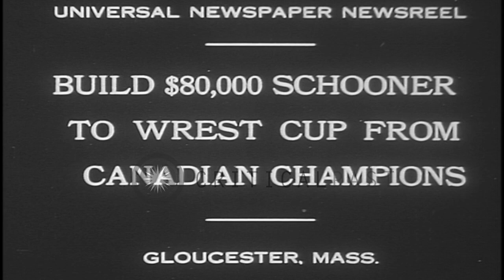Men aboard Gertrude L. Thebaud schooner underway off Gloucester, Massachusetts ho...HD Stock Footage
Men aboard Gertrude L. Thebaud schooner underway off Gloucester, Massachusetts hoist sail and prepare for a forthcoming race.

Captain Ben Pine and crew aboard Gertrude L. Thebaud schooner underway at sea off the coast of Gloucester, Massachusetts. They are preparing for upcoming races against Canadian schooner Bluenose from Nova Scotia, Canada. Crew hoisting sail aboard the Gertrude L. Thebaud. crew members aloft on the masts and in the rigging. Captain Ben Pine in white shirt with bow tie, wearing a cap, looks aloft toward crew member high above. One crew member slides rapidly down a rope line. Location: Gloucester Massachusetts. Date: September 29, 1930.

57,000+ broadcast-quality historic clips for immediate download.